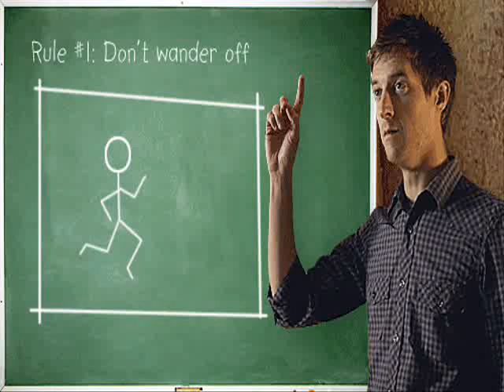Lessons from Rory